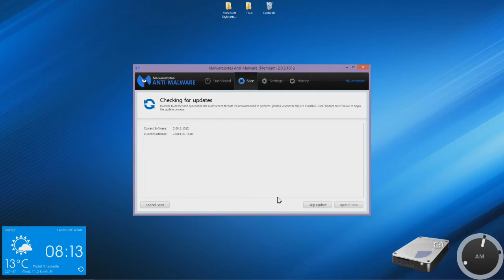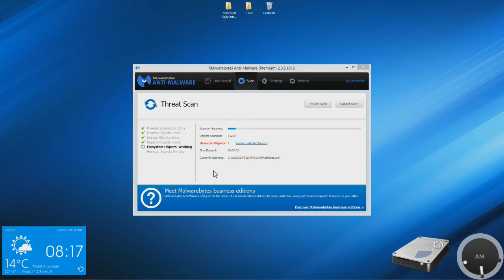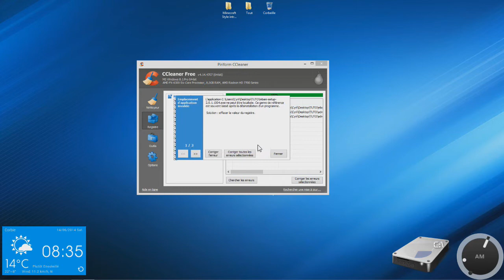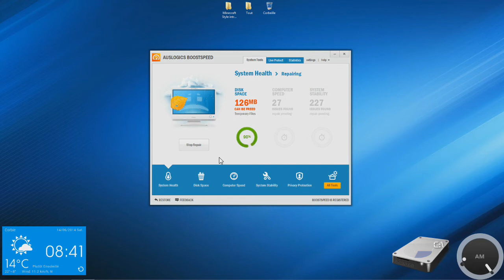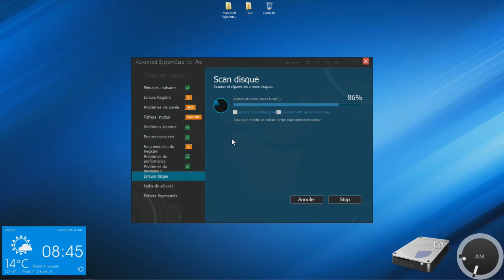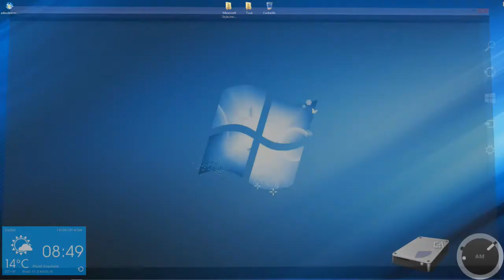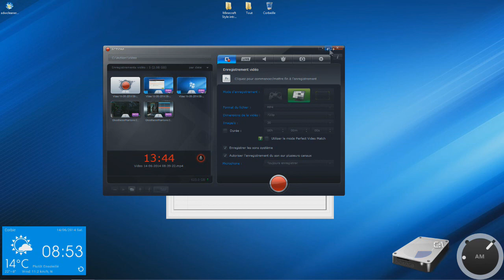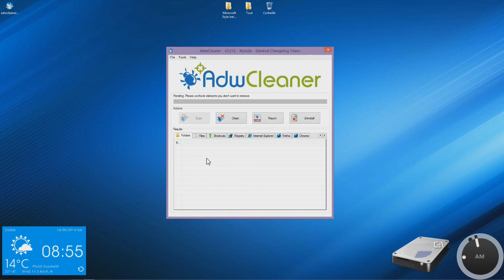TuTo - Nettoyer et accélérer correctement et rapidement son pc !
Logiciel utilisé :
Lien externe :
Chaine Partenaire :
Distribuez-le comme vous le voulez à vos abonnés. Il permet d'avoir 7 € de réduction sur l'offre de son choix lors de son inscription chez Gamoniac. Code : Musterman13GamPlaygamo7